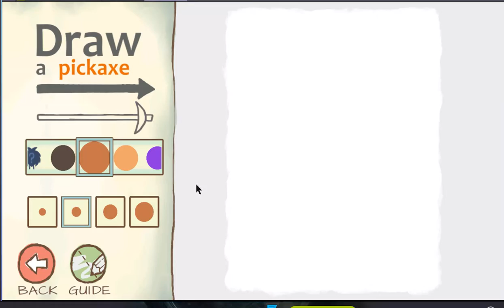Ronald MC Donald VS Diabetes 2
R0n@ld Is VVVERY FF@AA@@AAt